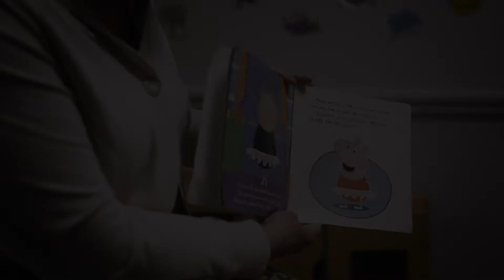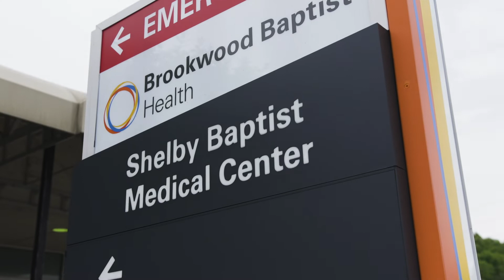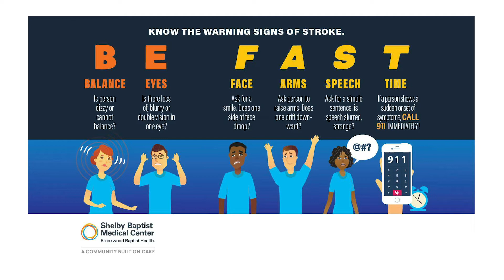Kelly's Incredible Stroke Story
This is the story of Helena resident, Kelly McLendon and how Peppa Pig helped her realize she was having a stroke.